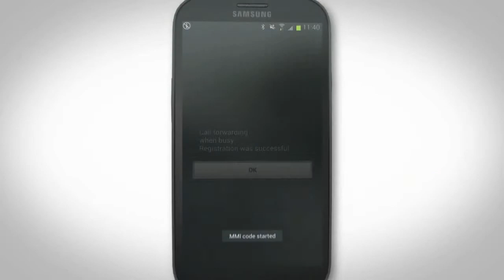Unmask Blocked Calls Canada - ICaughtU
Canada users, To activate ICaughtU on your mobile phone please first sign up after that activate your phone, just follow the steps on this video.